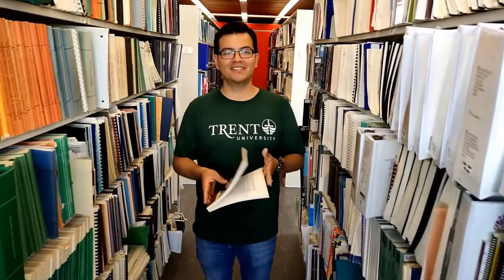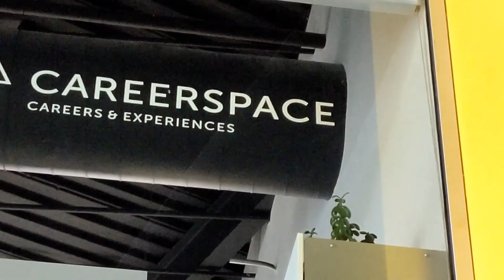Trent University Te Invita A Conocer Su Campus De Peterborough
Acompaña a nuestros estudiantes internacionales J. Miguel Capilla Bagatella Y Melissa Callejas Arellano en un tour por nuestro impresionante campus en la ciudad de Peterbrough, Ontario. Durante el tour podrás apreciar nuestras impresionantes instalaciones de las que destacan nuestra facultad de enfermería, así como nuestro centro de calidad del agua (el cual una de las instalaciones de espectrometría de masas más completa de Canadá), gimnasio, centro de remo, invernaderos y ¡mucho más! Así mismo, veras que estamos rodeados por extensas áreas verdes que resaltan nuestro compromiso con el medio ambiente y el ser una universidad sustentable.

Este video está dirigido a todos nuestros futuros estudiantes y a sus padres para que conozcan, aprecien y se enamoren de nuestra universidad al igual que nosotros.

¡Te esperamos!